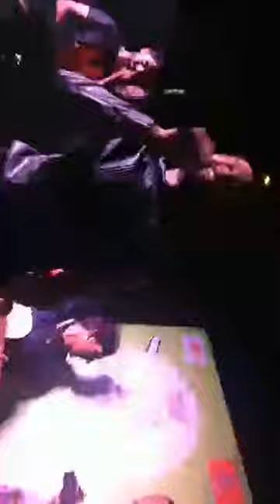Mohit Gaur Was Performing Live At Jaipur 23 Sep 2016 Part 2